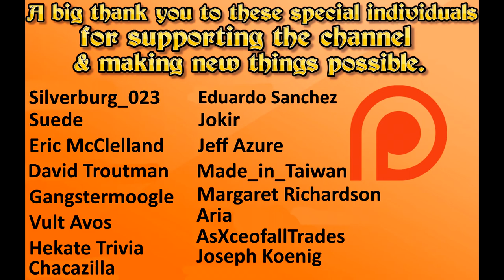Sackboy A Big Adventure - Level 7 This Way Up (Interstellar Junction World 4)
Level 7/Level 36 This Way Up of the Interstellar Junction world a let's play of sackboy a big adventure videogame!

The dastardly Vex (a near-mythical being born of chaos and fear, no less) kidnaps Sackboy’s friends and forces them to build his Topsy Turver. This most deadly diabolical device will transform Craftworld from a fantastical land of pure imagination and innocent dreams… into a torrid, barren eyesore of nightmares. Ooh the fiend!

- Silverburg_023

-  Suede

- Eric McClelland

- Gangstamoogle

- Hekate Trivia

- Kevo167_

- Jokir

- Made_in_taiwan

- Margaret Richardson

- Aria

- AsXceofallTrades